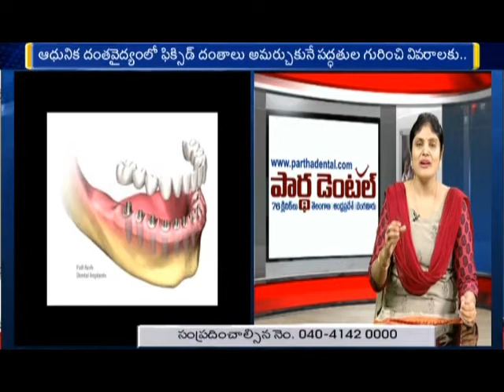What are the different options to get a missing tooth replaced? - Dr. Kalpana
Other patients can have the implants and replacement teeth placed all in one visit. ... Replacing your missing tooth or teeth (prosthesis): The dentist or a lab will custom-make a crown, bridge or dentures to fit your mouth and your implants. Once completed, the man-made teeth are attached to the implant posts.